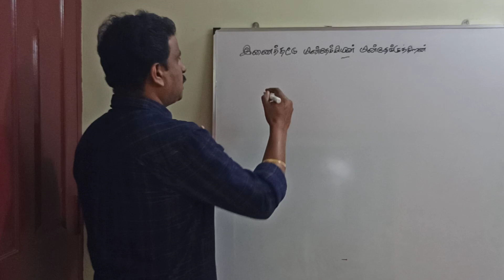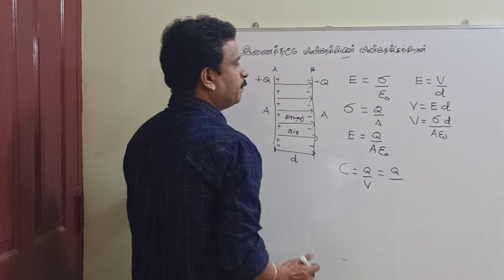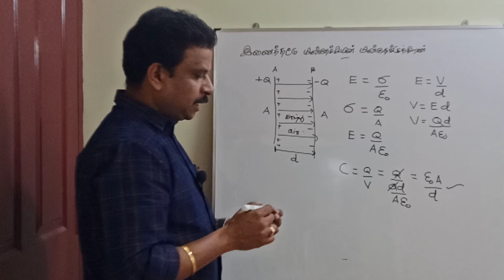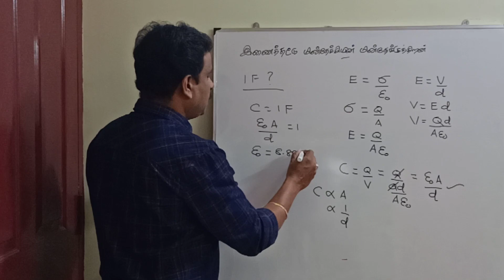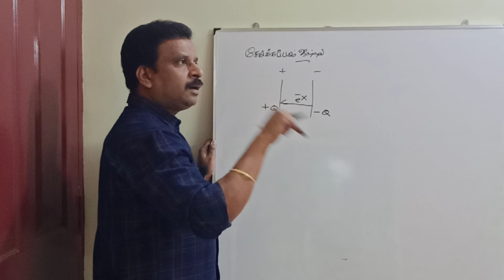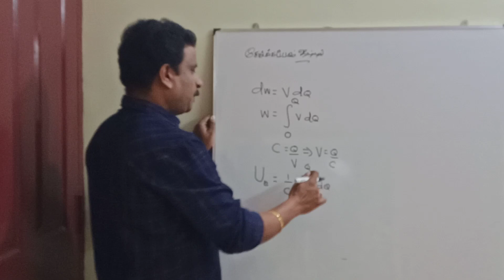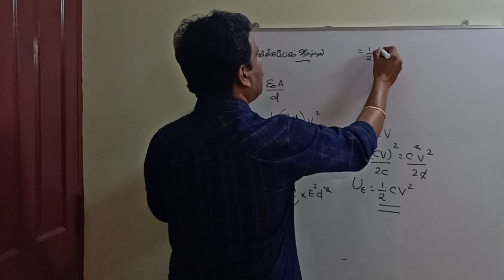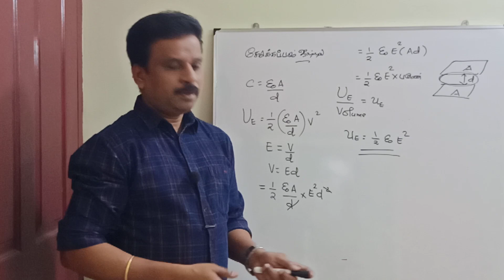இணைத்தட்டு மின்தேக்கி (PARALLEL PLATE CAPACITOR)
இணைத் தட்டு மின்தேக்கியின் மின்தேக்குத்திறன் மற்றும் சேமிக்கப்படும் ஆற்றல்